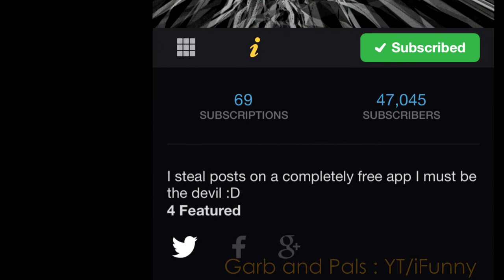Meme Cop: FuckingEarRape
Hands up sneak thief